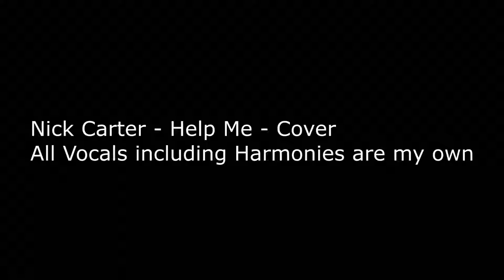Nick Carter - Help Me - Cover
All Vocals including harmonies are my own! I worked really hard on this song :)